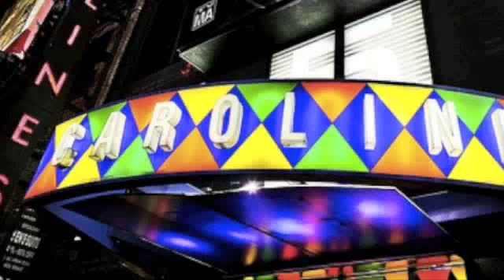Jeffrey James Binney @ Carolines on Broadway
Jeffrey James Binney at Carolines on Broadway in New York City